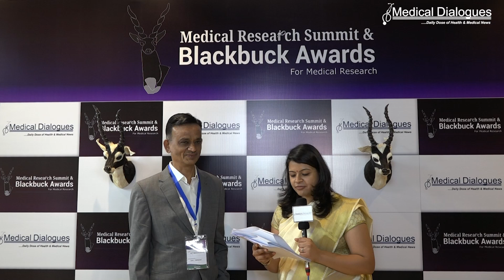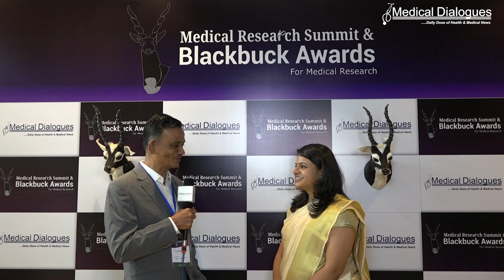Medical Research Summit and BlackBuck Awards | Dr T Rajamannar - Sun Pharmaceutical Industries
Dr T Rajamannar from Sun Pharmaceutical Industries was the speaker for the Medical Research Summit and BlackBuck Awards on 28th July 2024.

Dr. Thennati Rajamannar currently serves as the Head of R&D at Sun Pharmaceutical Industries Ltd. He is the Executive Vice President &Advisor to MD. He holds a Ph.D. in Organic Chemistry from IIT Madras and completed postdoctoral work at the University of Zurich, Switzerland. Since joining Sun Pharmaceutical Industries in 1993, he has filed over 250 patents and authored 38 publications in international journals. Notably, he achieved one of the fastest Investigational New Drug (IND) approvals from India, completing the journey from the first experiment to first-in-human trials in just 30.5 months.